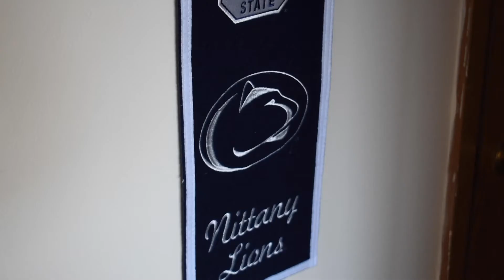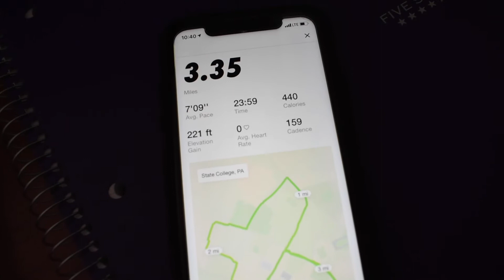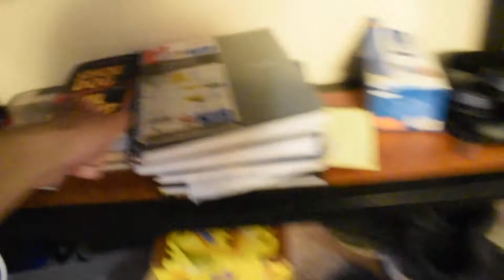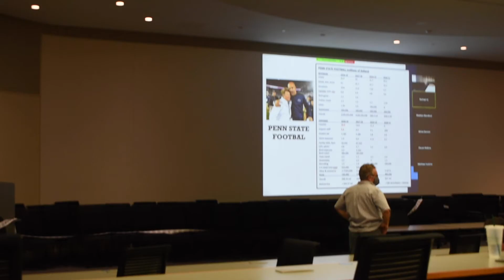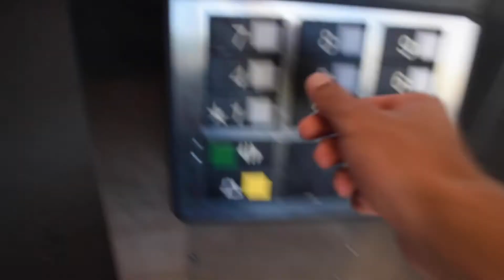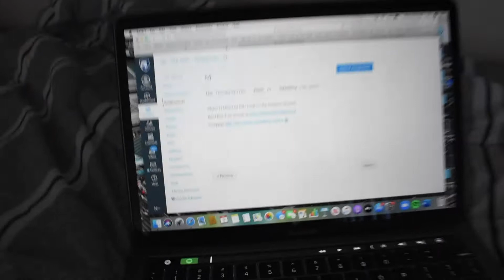A Day in the Life: Austin Groft ('23)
Sophomore Austin Groft provides a glimpse at a day in his life as a student in the Donald P. Bellisario College of Communications at Penn State in fall 2020. He's a broadcast journalism major.